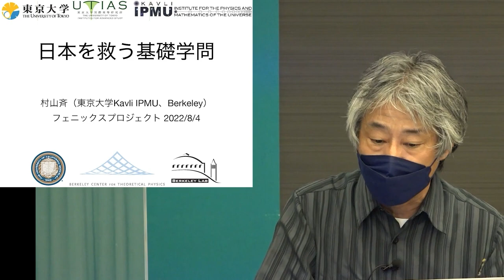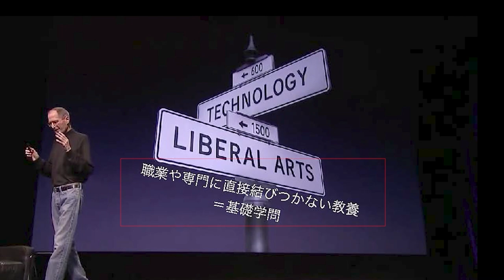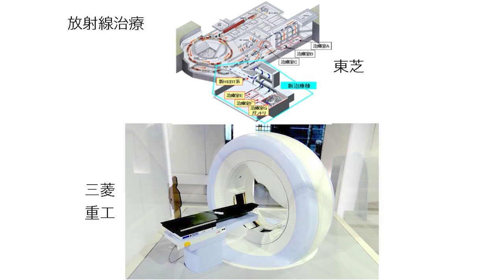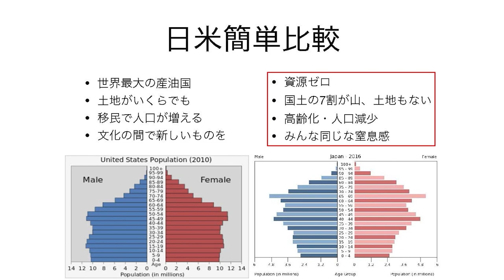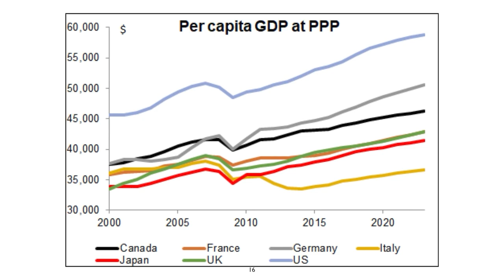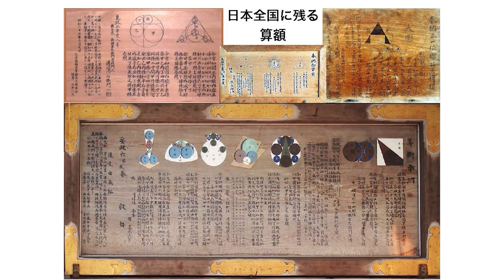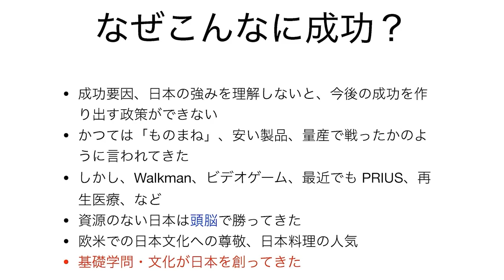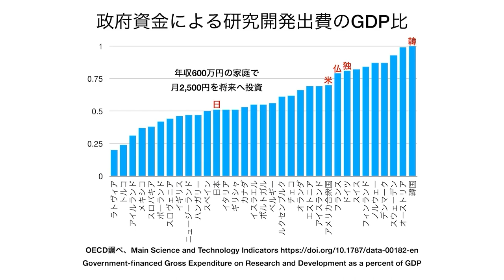村山 斉 氏「日本を救う基礎学問」@ Nipponフェニックス・プロジェクト（令和4年8月4日）